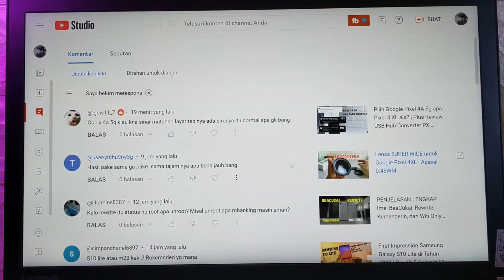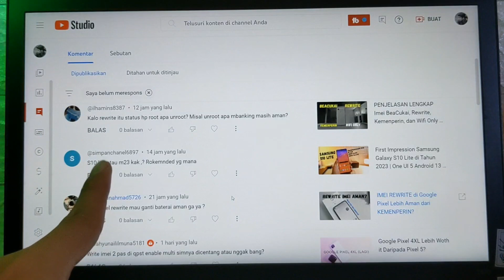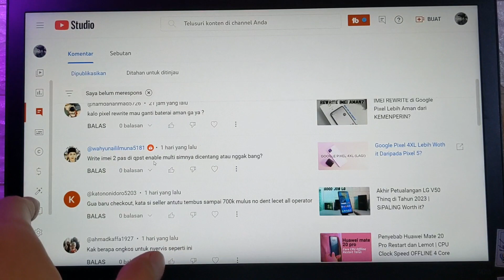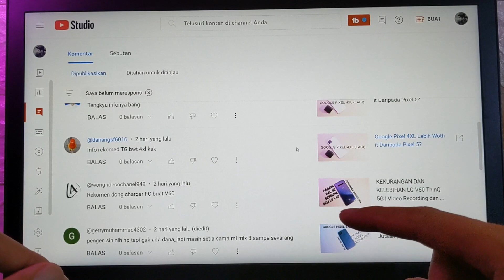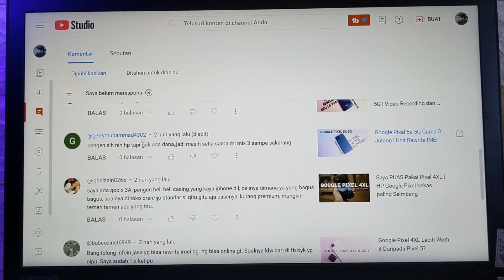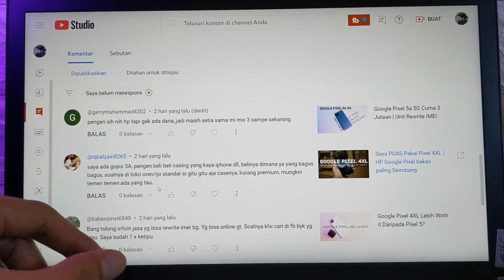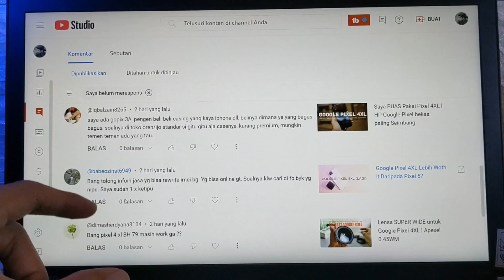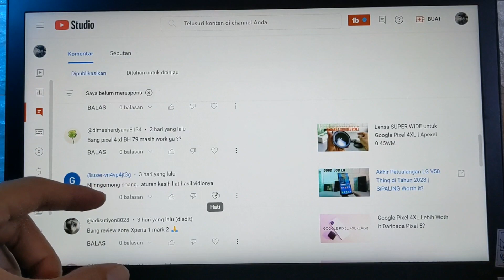Pesan Dari Kolom Komentar | PDKK 001